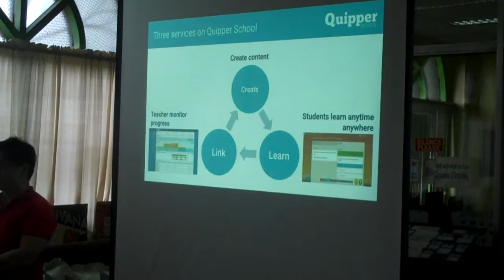Sir EJohn Pacaba at QHS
Si Ejohn Pacaba, Quipper School Business Development Officer introduces Quipper to Quirino High School faculty on August 4, 2015.
Thank you sir for your time and effort.
God bless